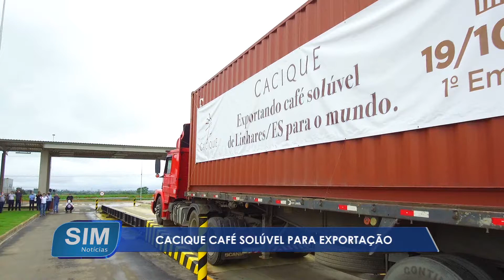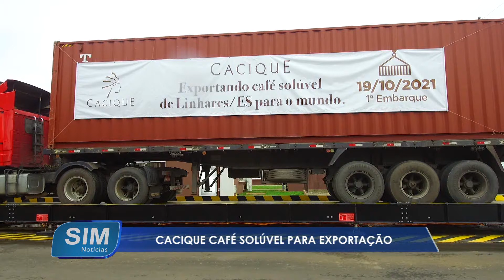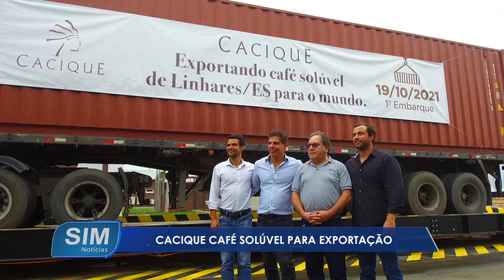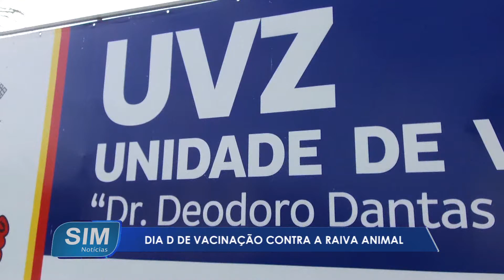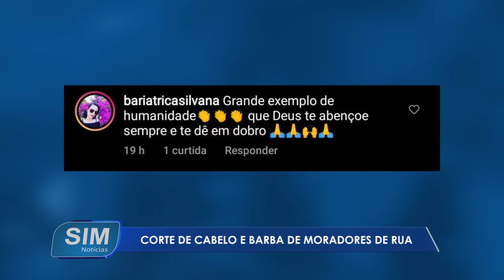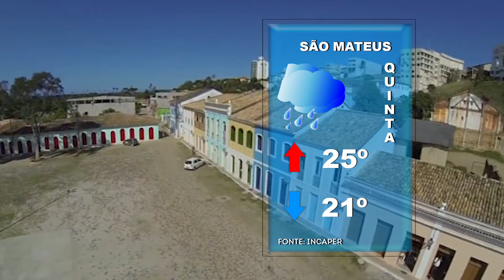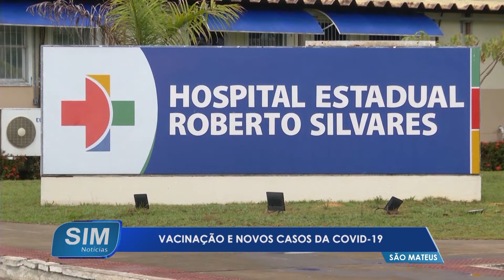SIM Notícias 20 10 2021